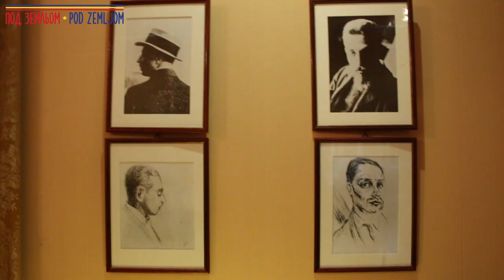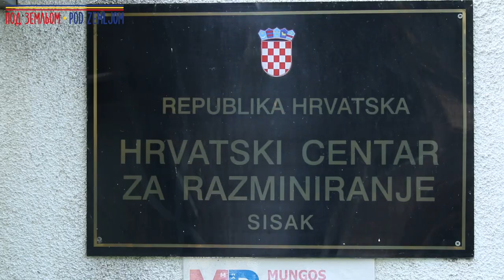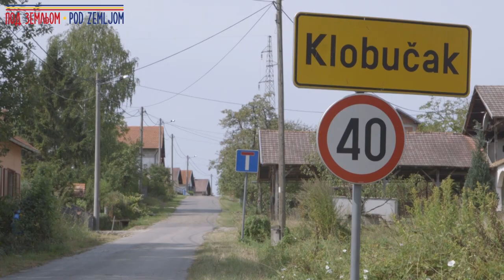Come si vive a un passo da un bosco minato in Croazia | Pod zemljom #02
Da Brescia abbiamo preso la strada per i Balcani, con tappa a Duino, sul mare, vicino a Trieste. In Croazia parliamo con i membri dell’associazione governativa che si occupa dello sminamento dei territori, e poi con Duško, un carpentiere che abita ai margini del bosco di Kotar–Stari Gaj, ancora infestato di mine.

“Pod zemljom – il sentiero delle mine” è un progetto di Martina Scalini, Mario Blaconà, Valerio Casanova e Gabriele Camilli, realizzato grazie a FuoriRotta. Dal 25 agosto all’8 settembre, un viaggio attraverso i Balcani lungo i sentieri dimenticati delle mine antiuomo, tra i fantasmi della memoria dell’ex-Jugoslavia.